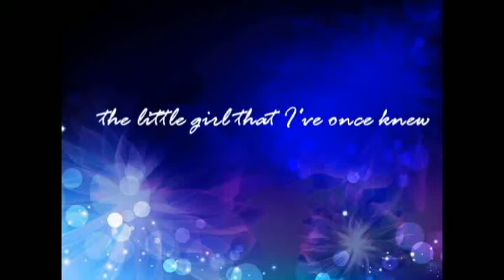Birthday Present to Chriseliene